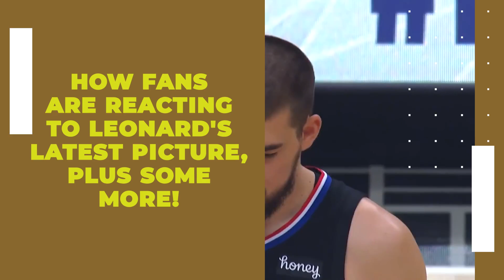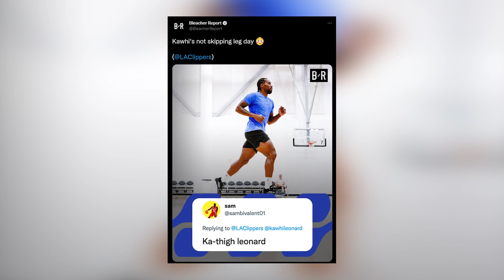NBA Legends REACT To Latest Pictures Of Kawhi Leonard..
Welcome back to Sports Sweep, today on the channel we are going to check out how the NBA Fans React To Kawhi Leonard Looking Extremely Buff In Latest Pictures: "He's Going To Have An MVP Season." + other related news. Kawhi Leonard tends to become the most forgotten man at times. A two-time champion and a Finals MVP, Kawhi is a very accomplished player, one of the best to ever do it. Leonard has shown elite offensive and defensive ability during his time in the league. He is a three-level scorer and has the speed to stay with anyone on defense, but his imposing and well-developed physique is what sets him apart from a lot of other players.

His injuries have been consistent and devastating, though not a lot of consistency when it comes to availability for Kawhi. He missed last season with a major one, and that has become part of the reason that he's been forgotten about by quite a few people. However, Kawhi is primed for a return, and if the pictures of him this offseason are anything to go by, he's only amped up the strength factor.  The Los Angeles Clippers shared a picture of Leonard at the training facility, and the man looks to be in exemplary shape. NBA fans were quick to notice, too, with a lot of attention in the comments over this. Leonard is in a funny situation, considering that he has nothing to prove in the NBA but also might have a chip on his shoulder. Kawhi has never won MVP in the regular season, either, and this might be the time to get that done. The Clippers, who added John Wall, are looking to finally get to the promised land next season, and if Kawhi continues to train as hard as he seems to be, they might just end up winning it all. Keep watching for more about NBA Fans React To Kawhi Leonard Looking Extremely Buff In Latest Pictures and other related news.